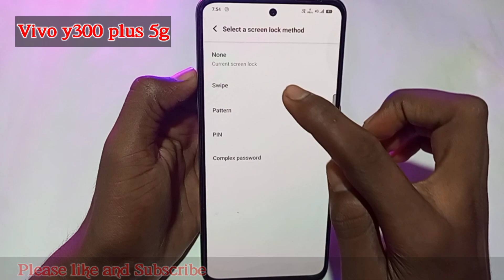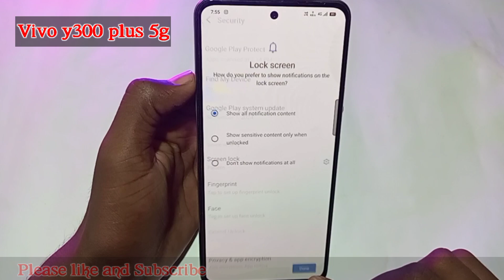Vivo y300 plus 5g me screen lock pattern kaise lagaye//how to Pattern lock in vivo y300 plus 5g me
Topic..

Vivo y300 plus 5g me Pattern lock kaise lagaye
Vivo y300 plus 5g me set pattern lock setting
Vivo y300 plus 5g me screen lock pattern kaise lagaye
Vivo y300 plus 5g me screen lock pattern